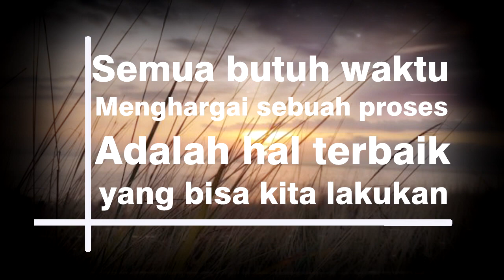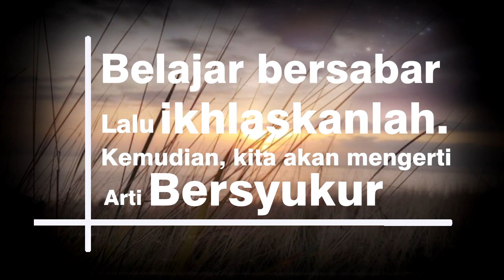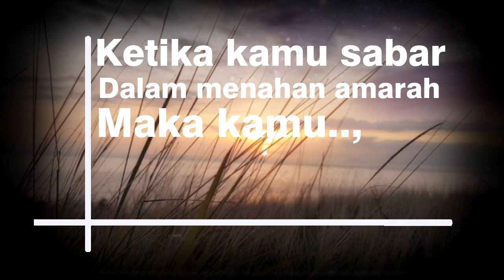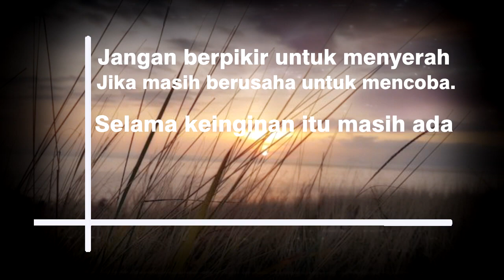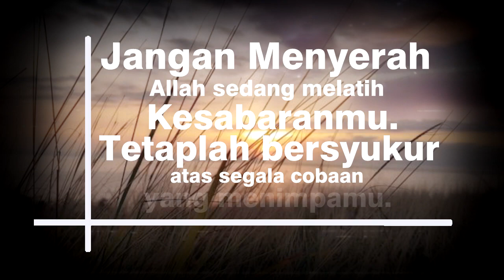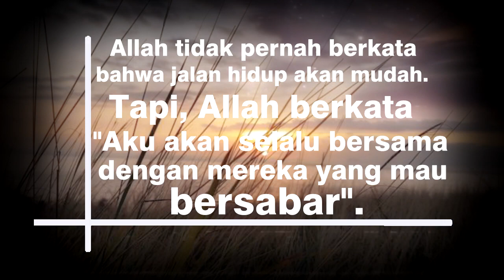Kata-Kata Bijak Bersabarlah Dalam Menghadapi Cobaan Hidup | Motivasi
Video terbaru kata-kata Bijak dalam menghadapi cobaan kehidupan.

📌 Story Wa
📌 kata viral
📌 Motivasi cinta
📌 Kata kata bijak
📌 Status wa
📌 Motivasi kehidupan
📌 Motivasi islam
📌 Motivasi kerja
📌 Penyejuk Hati
📌 Whatsapp status
📌 Semangat kerja
📌 Literasi
📌 kata mutiara